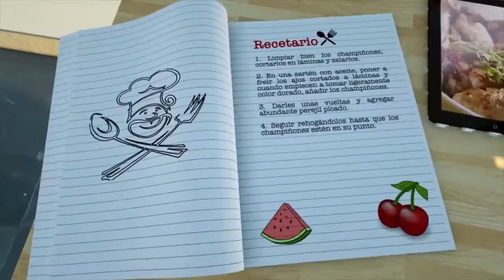Consejos para conservar ensaladas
¿Sabes como conservar las ensaladas?

Las ensaladas son uno de los alimentos que suelen servirse de primero debido a que se pueden dañar muy rápido, por ello lograr que se conserven depende de una buena manipulación y aquí aprenderás a conservarlas.